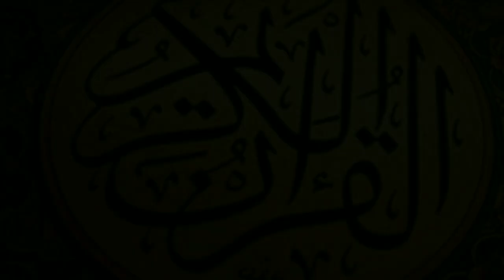Jume ka bayan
Asslamu Alaikum !

Hazrat!

Taqreer bayanat
Taqreer bayan
Taqreer vidio
Ilm ki fazilat aur hasil karne ka tariqa
Rasheed Rajasthani
Rasheed nadvi
Islahi bayan
Islahi bayanat
Motivational vidio
Abdur Rashid
Abdul Rashid
Rashid miftahi
Rasheed
Rashid
Tarbiyat
Darsequran
Dars e Quran
Darse hadees

Rasheed nadvi
Islahi bayan
Islahi bayanat
Motivational vidio
Abdur Rashid
Abdul Rashid
Rashid miftahi
Rasheed
Rashid
Tarbiyat
Darsequran
Dars e Quran
Darse hadees